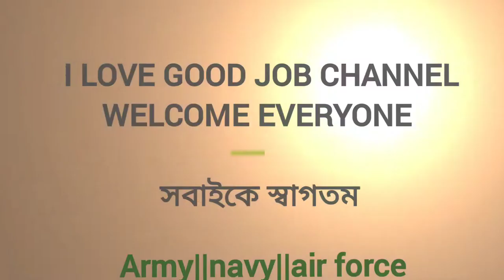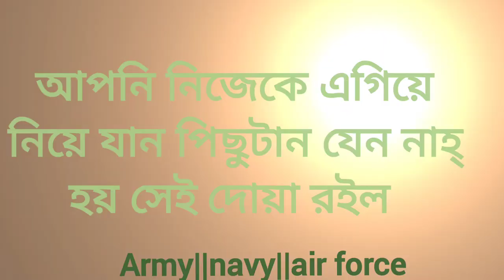প্রস্তুতি মূলক প্রশ্ন উত্তর Bangladeshairforce | ilovegoodjob question solution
Bangladesharmy IQ প্রস্তুতি মূলক প্রশ্ন উত্তর || Bangladeshairforce question solution

বিমান বাহিনীর প্রশ্ন উত্তর সাধারণ জ্ঞান বাংলাদেশ বিমানবাহিনী ২০২২ ilovegoodjob
Bangladesharmy.bangladeshnavy.bangladeshairforce.
Questionsolution Bangladesh jobs
জরুলীপ্রশ্ন উত্তর সাধারণ জ্ঞান
Bangladesh Army Bangladesh Navy Bangladesh BGB Bangladesh Ansar Bangladesh Biman Written and Exam Preparatory Question Answers.

প্রস্তুতি মূলক পরীক্ষা ২০২২ বাংলাদেশের সেনাবাহিনীর লিখিত পরীক্ষা জন্য প্রস্তুতি মূলক প্রশ্নের উত্তর সম্পর্কে উত্তর দেওয়া আছে।
বাংলাদেশ বিমান বাহিনীর ভাইবা প্রশ্ন উত্তর
বিমান কিভাবে উড়ে
বিমান বাহিনীর প্রশ্ন উত্তর সাধারণ জ্ঞান
বিমান বাহিনী নিয়োগ বিজ্ঞপ্তি ২০২২
বেসরকারি নিয়োগ

সাধারণ জ্ঞান প্রশ্ন উত্তর জেনে রাখুন বিমানবাহিনীর ভাইবা পরিক্ষা জন্য খুব গুরুত্বপূর্ণ
সম্পূর্ণ ভিডিও দেখুন।
Bangladesh army
Bangladesh air force
Bangladesh navy
Question solution
প্রশ্নের উত্তর গুরুত্বপূর্ণ প্রশ্ন উত্তর বাংলাদেশের সেনাবাহিনীর লিখিত ও মৌখিক পরীক্ষা জন্য।
বাংলাদেশের সেনাবাহিনীর লিখিত পরীক্ষা জন্য প্রস্তুতি মূলক প্রশ্নের উত্তর। বাংলাদেশের বিমানবাহিনীর লিখিত পরীক্ষা জন্য প্রস্তুতি মূলক প্রশ্নের উত্তর। বাংলাদেশের নৌবাহিনীর লিখিত পরীক্ষা জন্য প্রস্তুতি মূলক প্রশ্নের উত্তর।

বাংলাদেশের নৌবাহিনীর জন্য প্রস্তুতি মূলক প্রশ্নের উত্তর
সবাইকে ধন্যবাদ ভালো থাকুন সুস্থ থাকুন

এই রকম আরো নতুন নতুন ভিডিও পেতে লাইক করুন ধন্যবাদ সবাইকে।

এমটিওএফ এর মানে কি বিমান বাহিনীর নন টেকনিক্যাল এর কাজ কি বিমান বাহিনী নিয়োগ 2022 বিমান বাহিনীতে উচ্চতা কত লাগে

মিউজিক: Good time 01
মিউজিশিয়ান: Xuxiao1